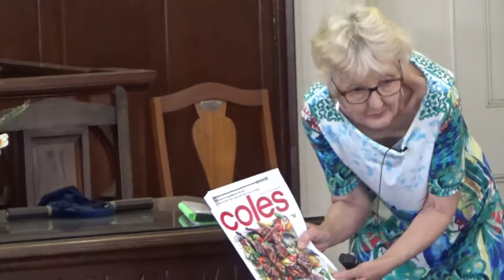Dare to be a Daniel - Dare to stand alone: Rev Paul Seiler, 27 September 2020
Sunday Service - Gateway Presbyterian Church
Ascot, Nundah
Rev Paul Seiler